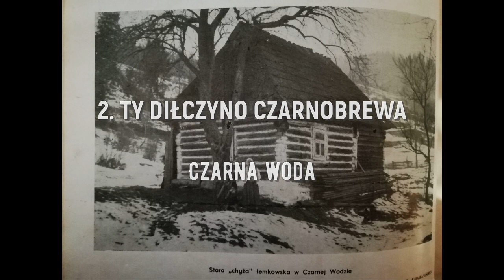Pieśni rusińskie - Agnieszka Stopka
Pieśni rusińskie nagrane do konkursu o nazwie "Góralskie śpiewanie-konkurs śpiewaków ludowych" organizowanego przez Powiatowe Centrum Kultury w Nowym Targu. Mój występ został wyróżniony. Razem z Ewą Walkowską z Muzycznego Przystanku nagrałyśmy jeszcze inne pieśni, które też zaprezentowałyśmy w konkursie. Nie ukrywam, że wybrany przez nas repertuar był dla organizatorów zaskoczeniem, bo kultura górali ruskich, zamieszkujących niegdyś region Pienin i Beskidu Sądeckiego, właściwie zanikła już na tych terenach. Film nagrany w moim ukochanym Starym Domu, czyli łemkowskiej chyży, w której mieszkała moja babcia Matrona. Na starej fotografii - moja prababcia Aleksandra.